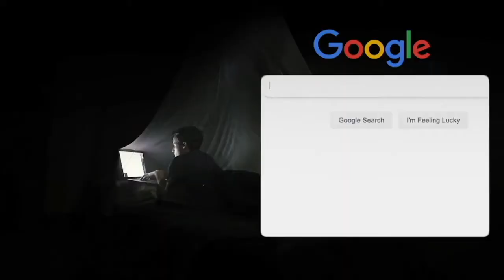How do I give my life to God? Asking for a friend.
For thousands of years people have been asking, "What must I do to be saved?"  The Apostle Paul gave a clear message of salvation in what many call the Romans Road.  Listen as Pastor Ron shares exactly how you can give your life to God.